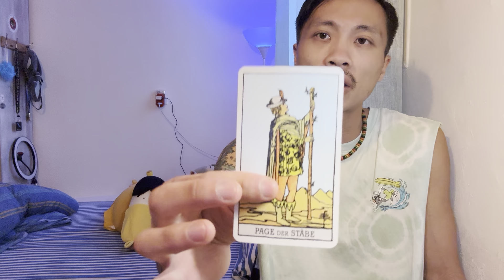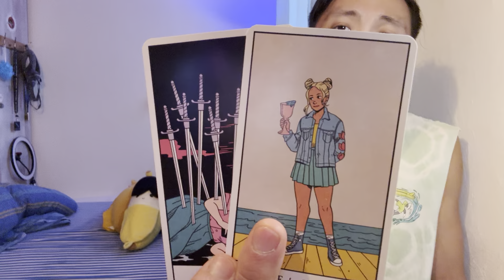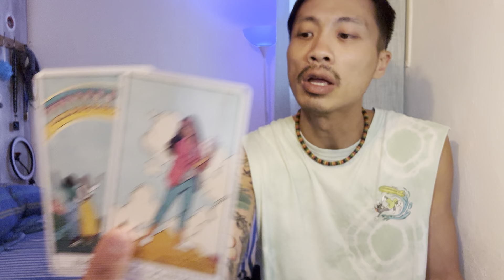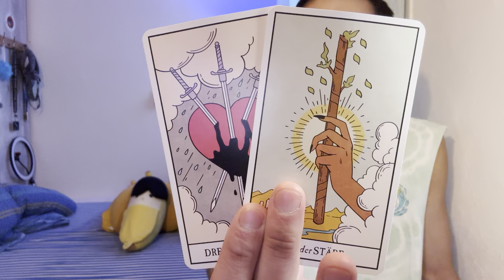Leo ♌️ VS. All 12 Signs - You Have Some Big Decisions To Make Leo!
This is an Leo VS All 12 Signs for March 2024. We are going to take a look and see what you need to know right now, and then we will finish off the read with you vs all 12 signs.